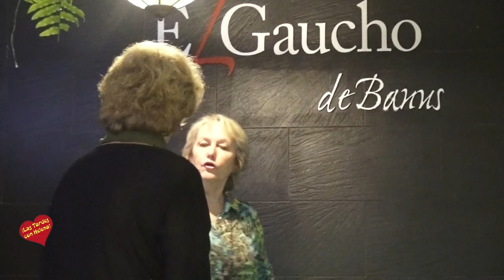Restaurante el Gaucho de Banus presenta la II Edicion de Microteatro las Breberias Noche de Cena y